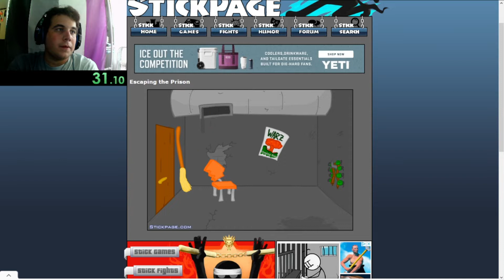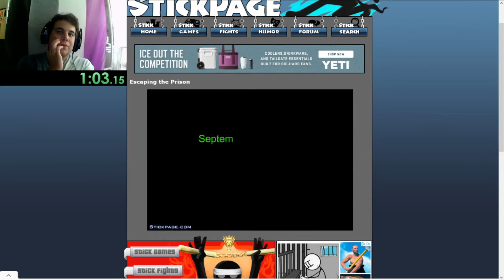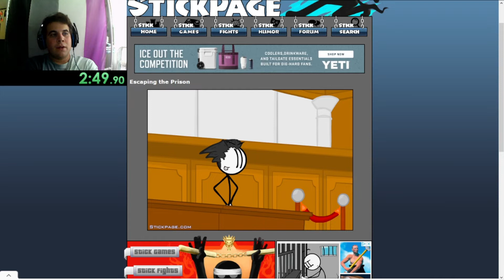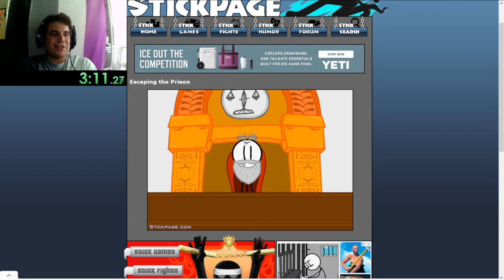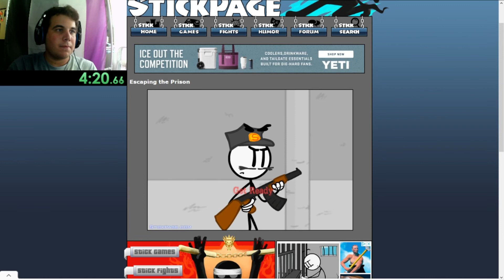Escaping the Prison Speedrun All Endings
The Ace speedruns all endings to Escaping the Prison

Note: This run does not count on speedrun.com, since I didn't record my taskbar, so that sucks.  But it counts for me, just not officially.